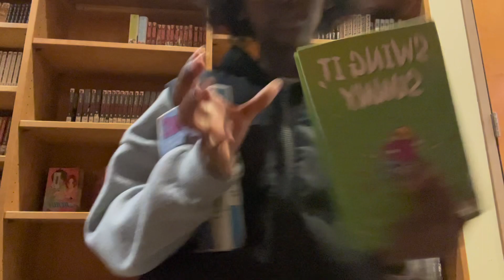REALISTIC WEEK IN MY LIFE l ✨friends, school, work, & more✨ l Just Layla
come along with me as I show you a realistic week in my life. I hang with friends, do some school work, go to dance, and more.

xoxo
Just Layla